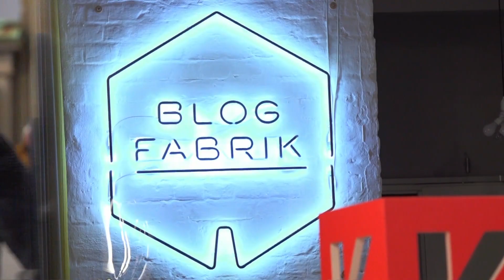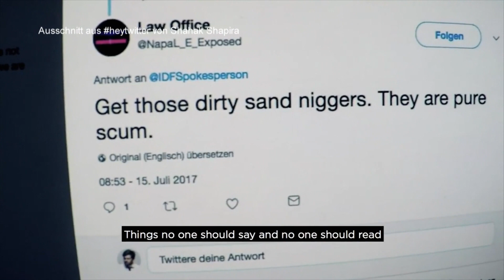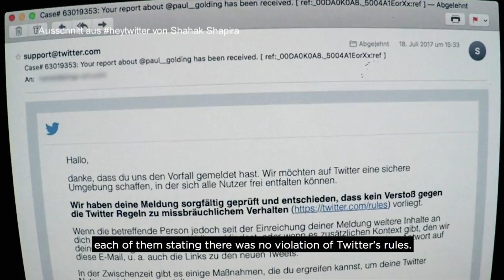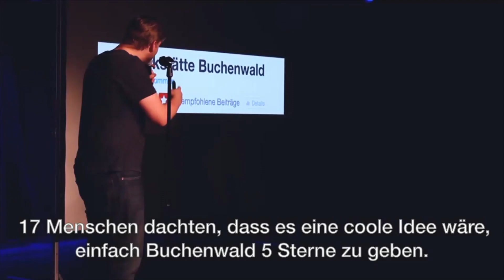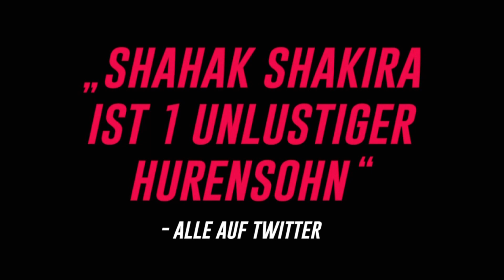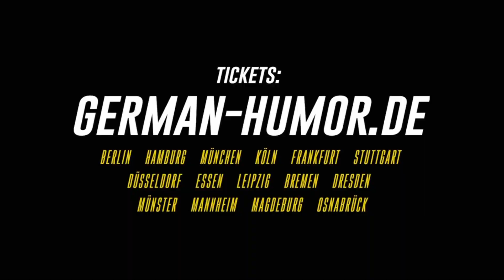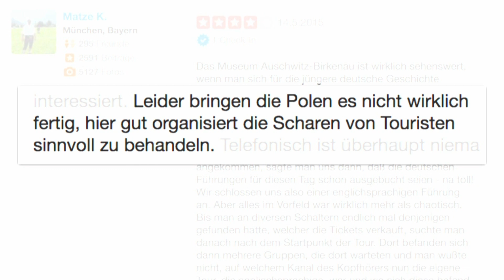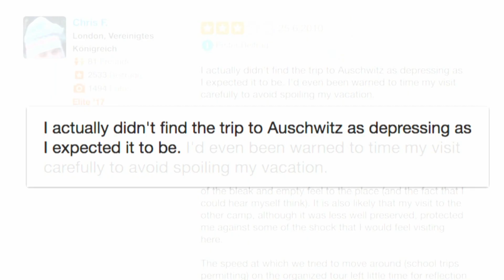14. Sendung mit Shahak Shapira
Zu Gast bei KRAUTHAUSEN - face to face: Shahak Shapira, Künstler, Schriftsteller, Musiker und Satiriker.

Bei KRAUTHAUSEN – face to face unterhält er sich mit Raul Krauthausen über seine Karriere als Satiriker und über die Grenzen von Humor.